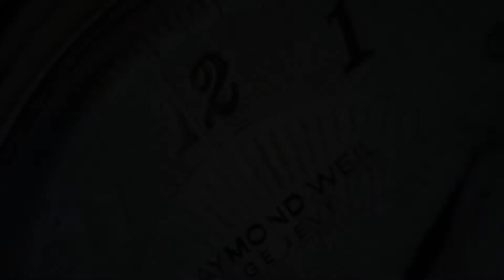BOLDR Odyssey Silver Wave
SeriousWatches is an authorised BOLDR dealer and you can view this watch for sale on our site:

The BOLDR Odyssey Silver Wave is a great diving watch with a powerful, original design. It has a lot of great features such as 500m water resistance, a Helium Escape Valve, domed sapphire glass with an AR coating and a 120-click unidirectional sapphire bezel. Under the hood you'll find a Japanese Cal. 9015 movement. The 45.5mm (52mm lug to lug) case is elegantly designed with the typical BOLDR styling. The stainless steel bracelet has quick-release springbars and a micro-adjustment clasp.

The gorgeous silver dial has bright Swiss Superluminova.